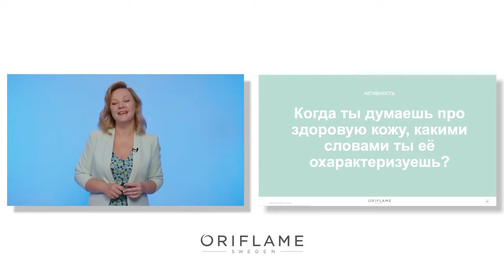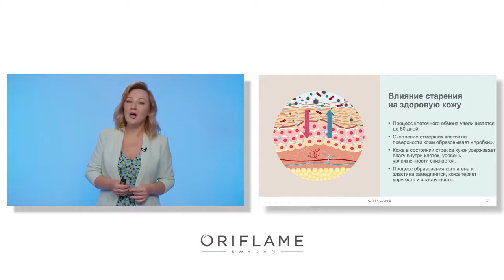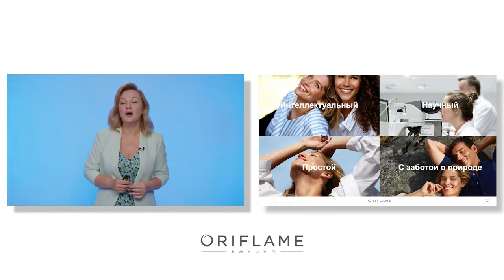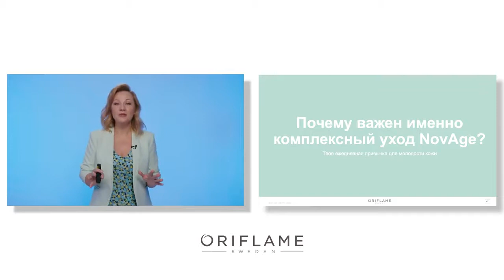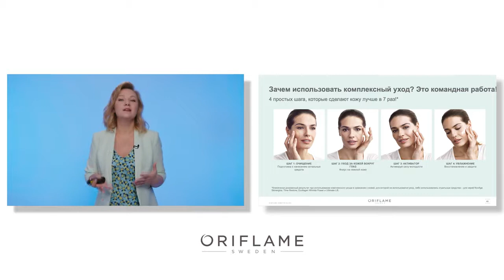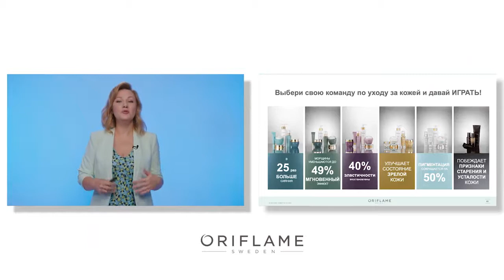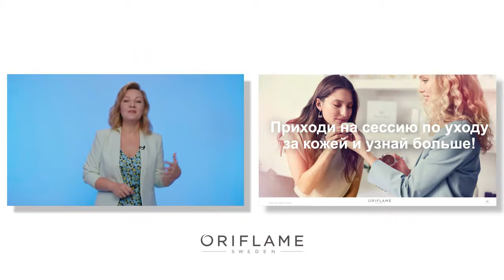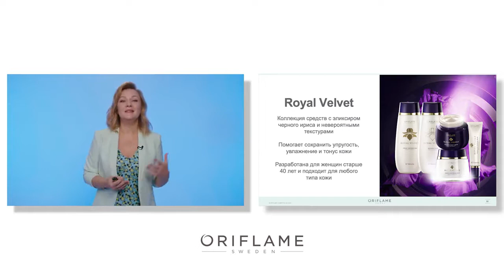Тренинг Beauty by Sweden Часть 3 Уход за кожей